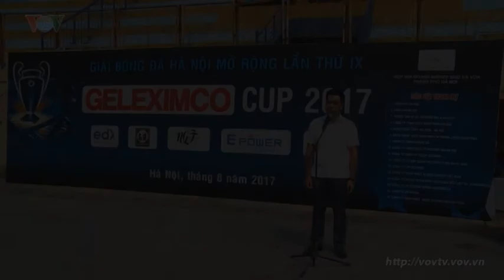Bế mạc Giải bóng đá Hà Nội mở rộng lần thứ IX - GELEXIMCO CUP 2017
Tại sân vận động Trường Đại học Bách Khoa Hà Nội, hiệp hội doanh nghiệp nhỏ và vừa thành phố Hà Nội đã tổ chức lễ bế mạc giải bóng đá Hà Nội mở rộng lần thứ IX - GELEXIMCO CUP 2017.
Giải đấu thu hút sự tham dự của 16 đội bóng, chia thành 4 bảng thi đấu, sau 2 tuần tranh tài sôi nổi và hấp dẫn, đã chọn ra được 2 đội vào thi đấu chung kết là SHB và Việt Phát. Với đấu pháp và lối chơi hợp lý SHB đăng quang ngôi vô địch.
Qua 8 lần tổ chức, giải bóng đá Hà Nội mở rộng đã thu hút được sự quan tâm của đông đảo cán bộ, nhân viên trong các doanh nghiệp Thủ đô tham gia giao lưu và thi đấu. Đây cũng là hoạt động ý nghĩa góp phần thúc đẩy phong trào thể thao ngày càng phát triển trong cộng đồng doanh nghiệp, doanh nhân Thủ đô. Đồng thời hướng tới chào mừng 72 năm Quốc khánh nước Cộng hòa xã hội chủ nghĩa Việt Nam.